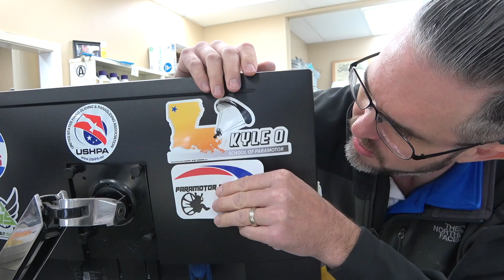Rotor: A Study of Mechanical Turbulence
Smoke bombs?  I know what to do!  Let's pop them off behind various objects and study the mechanical turbulence to see what we can learn.  Also known as "rotor" these eddies of air are always present in a turbulence situation.  Come and see!

Paramotor Instructional techniques offered by Kyle O, and how I run my paramotor school in this video

Shipping Address:
Kyle O'Glee
531 S Main St